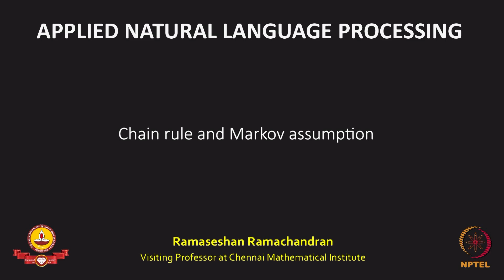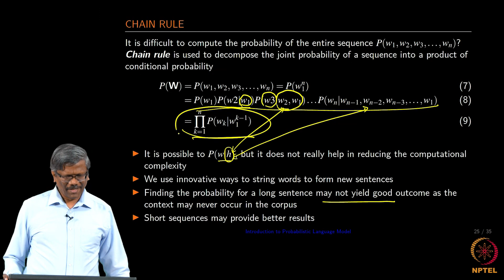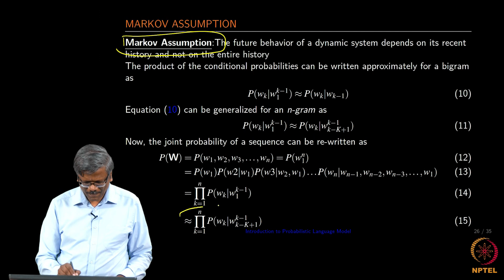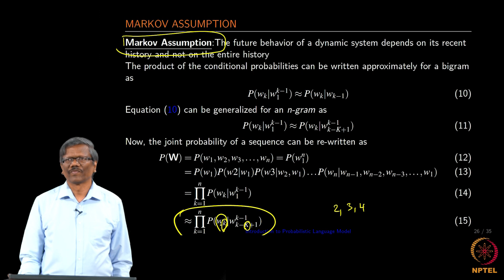Chain rule and Markov assumption